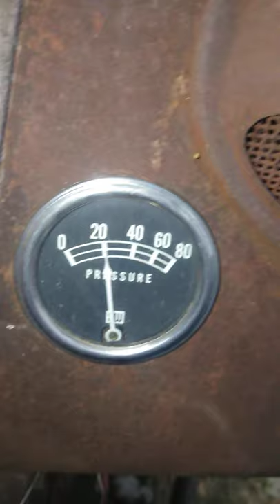1953 Ferguson TO30 gauges working